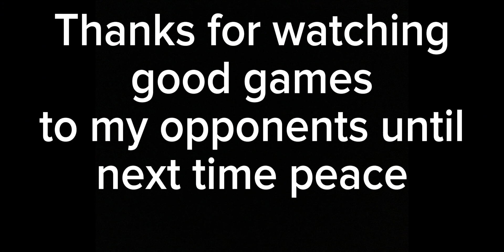TYF- Def Jam Online Tournament Run 10/1/23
Special thanks to Blackmanpackn for hosting this online tourney.

Timestamps 👇

Round 1

0:06- Showtime (Warren G) vs HoodieBatman (Memphis Bleek)

Round 2

2:54- Dripsugeki (Baby Chris) vs HoodieBatman (Chiang)

Winner Semifinals

8:47- HoodieBatman (Chiang) vs Jackal (Joe Budden) At the final game, custom music is played at 2:17 due to copyright at the 2:24 mark

Winners Final

20:29- HoodieBatman (Elephant Man) vs FloodedxOut (Warren G)

Grand Finals

27:55- HoodieBatman (Warren G) vs Jackal (Joe Budden)